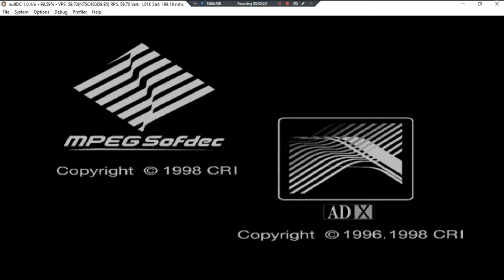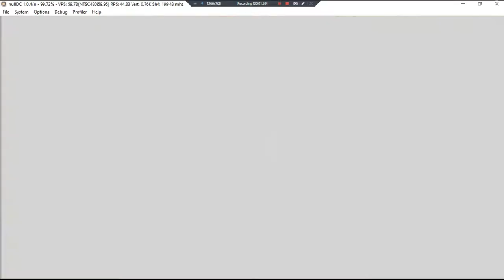Spawn IV In The Demon's Hand •U• ~ GamePlay ~ OP&Gaming ~ DC ~ 1080pᴴᴰ ~ 2022 ~ W11